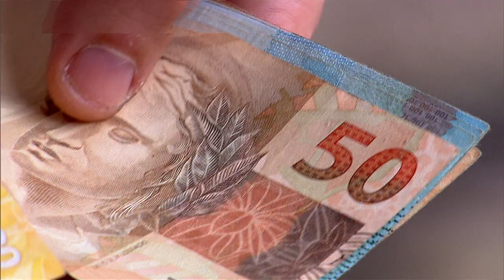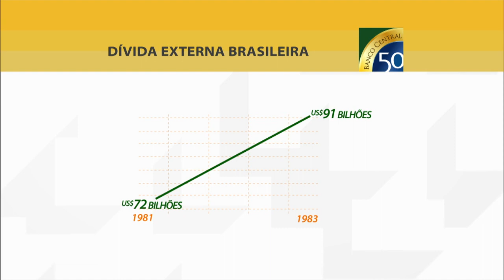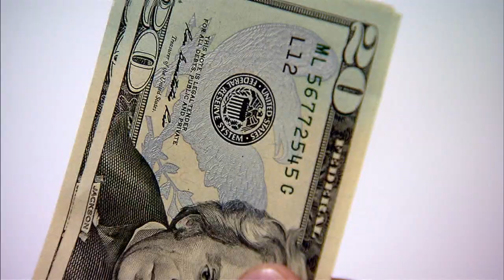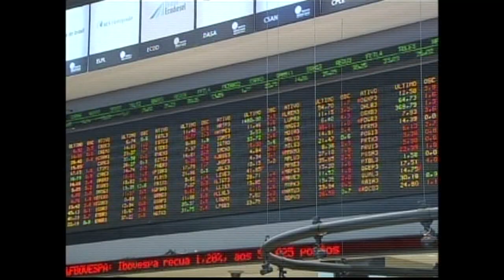Banco Central negociou quitação da dívida externa brasileira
NBR NOTÍCIAS - 27.03.15: A negociação da dívida externa e a chegada de novos investidores internacionais ao Brasil são tema da terceira reportagem especial sobre os 50 anos do Banco Central. Com empréstimos feitos no exterior para financiar obras de infraestrutura, o Brasil acumulou mais de US$ 90 bilhões em dívidas no mercado internacional. O Banco Central teve papel fundamental para a quitação desse saldo e possibilitou até mesmo o empréstimo, em 2009, para o Fundo Monetário Internacional (FMI). A estabilização da economia brasileira atraiu investimentos para o país, e permitiu uma relativa abertura do mercado de câmbio nacional.